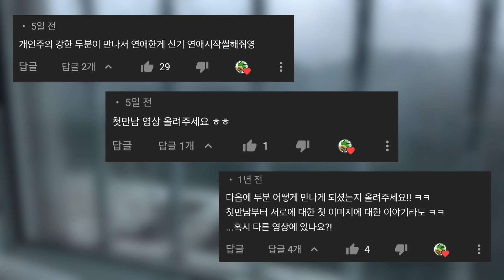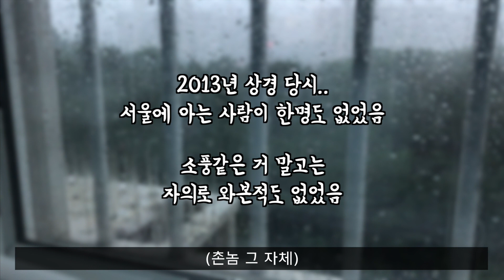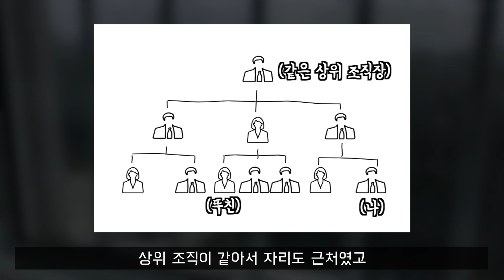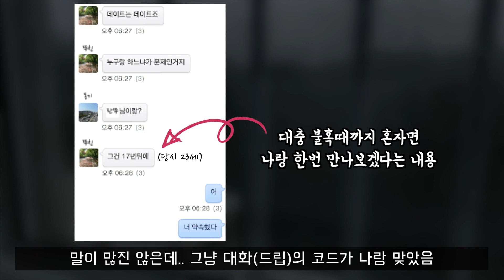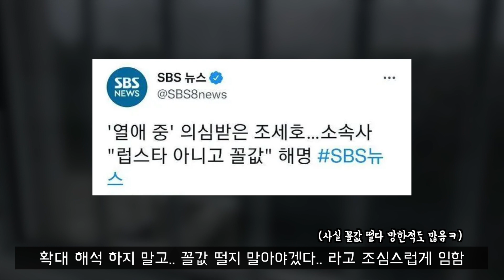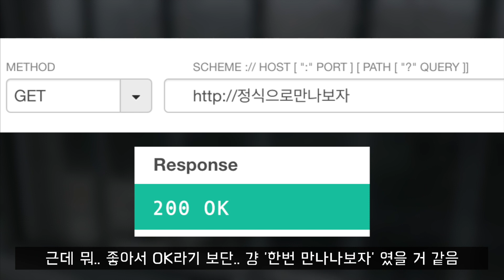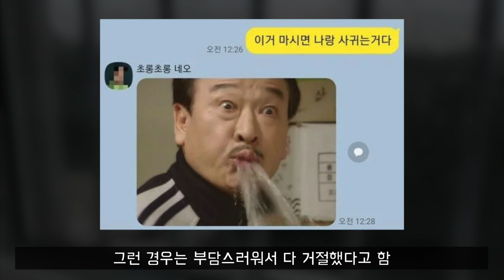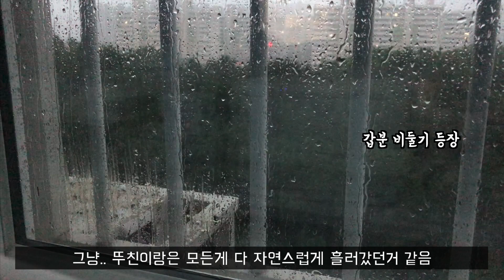(결혼 FAQ) 뚜자친구와의 첫 만남 썰 (내향적인 개인주의 개발자 커플의 첫 만남)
은근히 이걸 궁금해하시는 구독자분들이 계셔서
정리를 해보았는데요.
생각보다 별게 없어서... 뭔가 기대하셨던 분들께는 죄송합니다..

00:00 오프닝
00:26 뚜자친구와의 첫 만남
02:01 호감의 계기
03:39 나름대로의 노오오오력
05:57 뚜친의 입장도 들어봐야되는 거 아니냐
07:40 맺음말